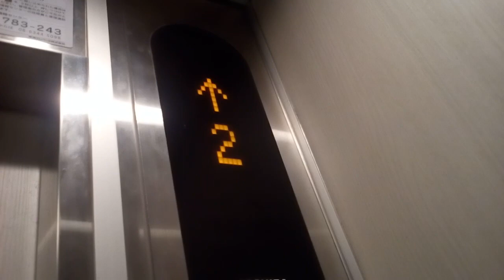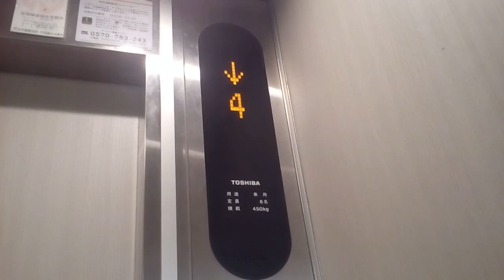東芝エレベーター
更新前も東芝でした。更新前に乗ったことはありませんのでご了承下さい。
メーカー:東芝
設置年:不明
リニューアル年:2010年(？)
定員:6名
積載:450kg
アナウンス:あり (気配りアナウンスのみ)
戸閉ブザー:なし
キャンセル機能:あり
到着ベル音:なし
ボタン確認音:なし
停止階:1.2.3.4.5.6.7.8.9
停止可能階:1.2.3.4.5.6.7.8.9